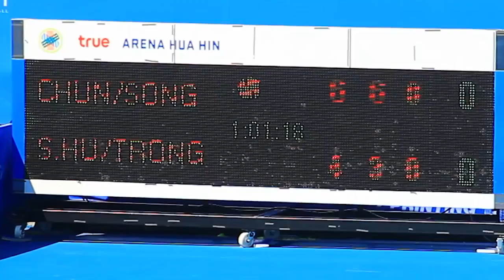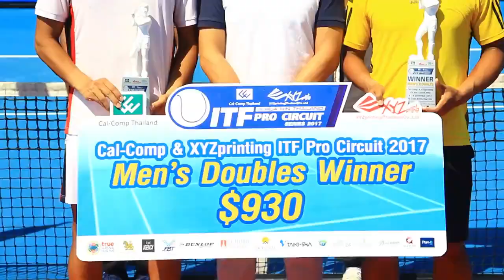Final Doubles Match ITF Pro Circuit 2017 M4 at True Arena Hua Hin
Congratulations to the Final Doubles Match of Cal-comp & XYZ Printing ITF Pro Circuit 2017
The Winner is Hong Chung and Mr. Min Kyu Song  from Korea
and the runner- up is Mr. Nicholas Shu from USA and Mr. Wishaya Trongcharoenchaikul from Thailand.
at True Arena Hua Hin, Friday 8th , December 2017